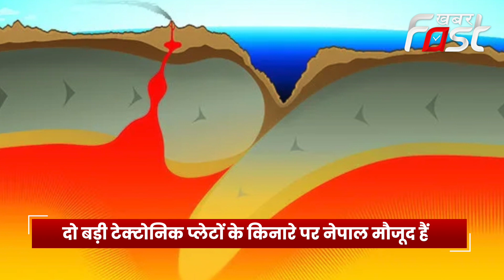Nepal Earthquake: नेपाल में ही क्यों आता है बार-बार भूकंप, क्या है इसके पीछे का भौगोलिक कारण?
नेपाल में शुक्रवार रात 6.4 की तीव्रता का भूकंप आया, जिसमें करीब 150 लोगों की मौत हो गई। इस भीषण भूकंप से कई इमारतें ध्वस्त हो गईं, तो वहीं सैकड़ों लोग घायल हो गए। इस भूकंप के तेज झटके दिल्ली-एनसीआर सहित पूरे उत्तर भारत के कई हिस्सों में भी महसूस किए गए। राष्ट्रीय भूकंप विज्ञान केंद्र के अनुसार भूकंप का केंद्र नेपाल में 10 किलोमीटर की गहराई में था।